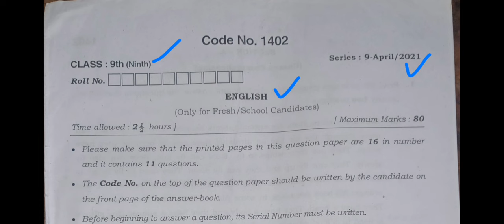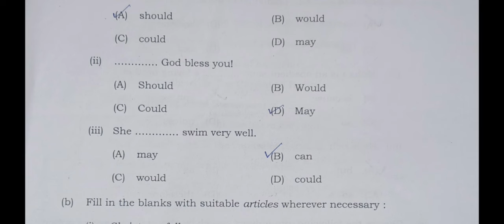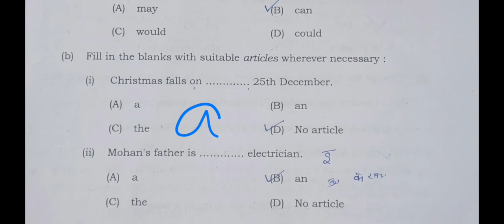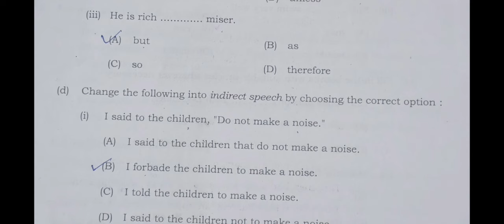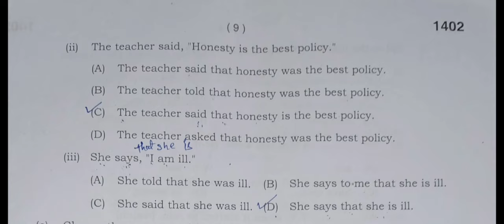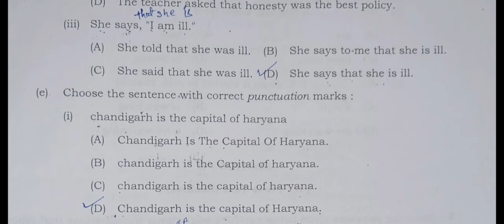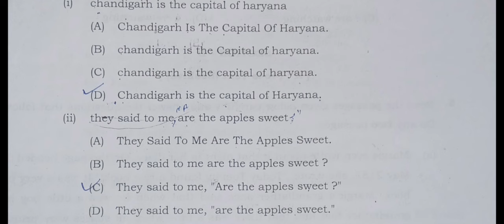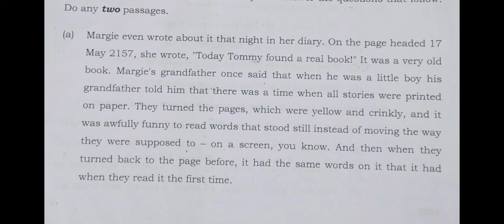class 9 english grammar important sentences with solution for finel exam 2024 hbse।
computer classes
video related to:
class 9 english grammar solution hbse। class 9 english grammar important sentences with solution haryana board। class 9 english grammar solved questions hbse। english most important questions with answer class 9 hbse। hbse class 9 english sample paper 2023-24 hbse। class 9 english model paper 2024 hbse।